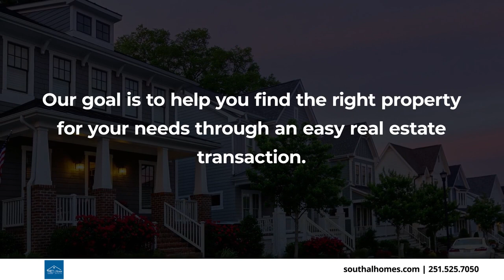The KEY Team | ICON Realty Group Richmond Virginia 23231